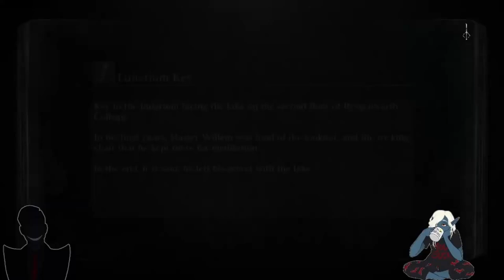Bloodborne (Full Game Compilation 1 Of 3)